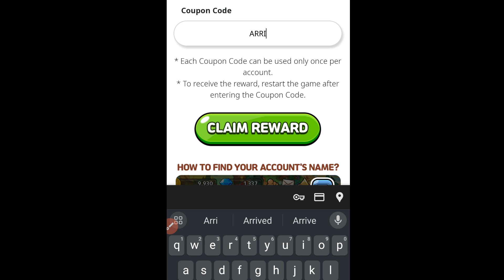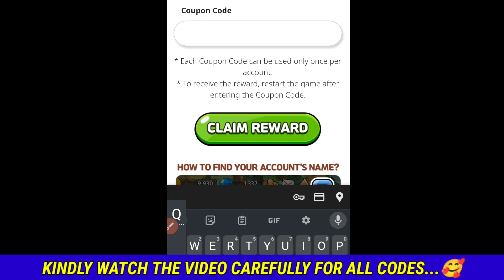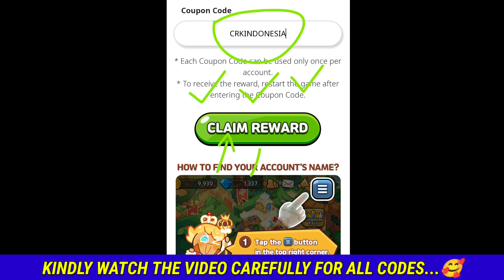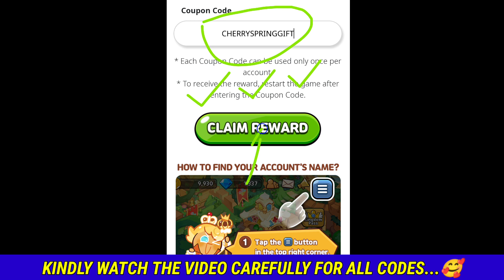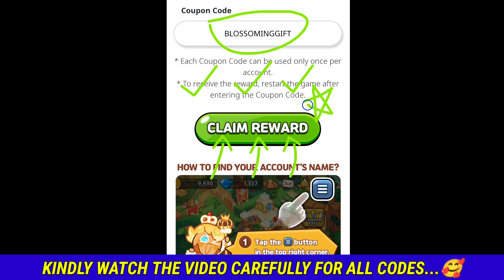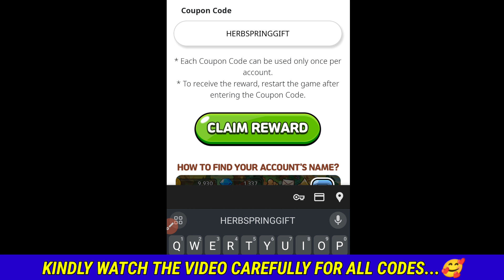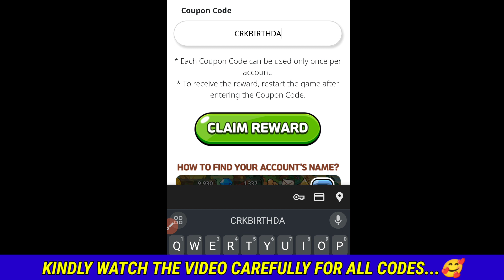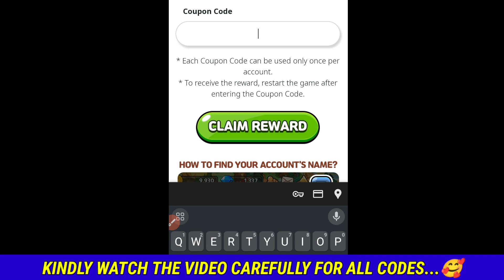⚠️Finally New!⚠️ COOKIE RUN KINGDOM COUPON CODES 2023 - COOKIE RUN KINGDOM CODES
⚠️Finally New!⚠️ COOKIE RUN KINGDOM COUPON CODES 2023 - CODES FOR COOKIE RUN KINGDOM - CRK CODES,COOKIE RUN KINGDOM COUPON CODE,

Today in this interesting video I'M going to tell you about New coupon codes for cooking run kingdom 2023 . I hope you'll like this video.

Cover Topic :-

1) cookie run kingdom coupon code
2) cookie run kingdom codes
3) cookie run kingdom coupon codes
4) codes for cookie run kingdom
5) code cookie run kingdom
6) cookie run kingdom codes 2023
7) cookie run kingdom coupons
8) cookie run kingdom coupon code 2023
9) 쿠키런 킹덤 쿠폰
10) cookie run kingdom new coupon code
11) cookie run kingdom codigos
12) codigos de cookie run kingdom
13) cookie run kingdom coupon codes 2023
14) 쿠키런 킹덤 쿠폰
 cookie run kingdom โค้ด
 쿠키런 킹덤
 쿠킹덤 쿠폰